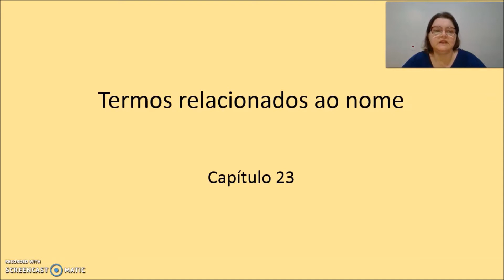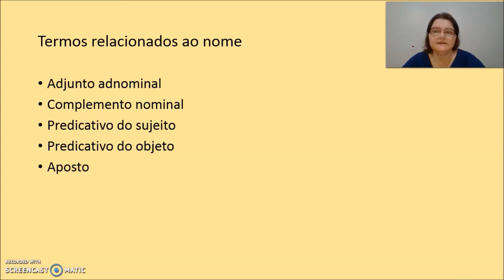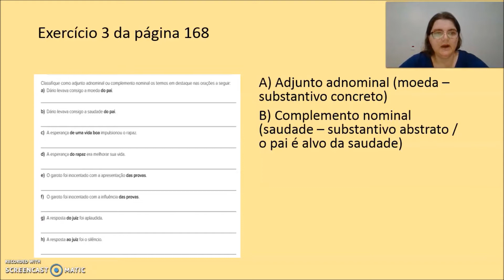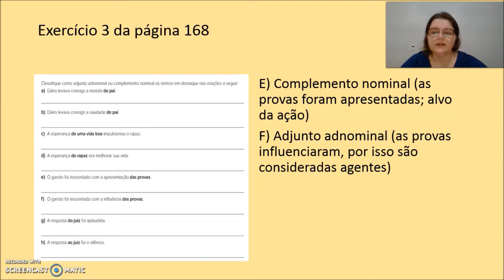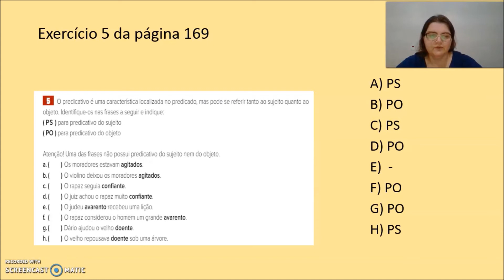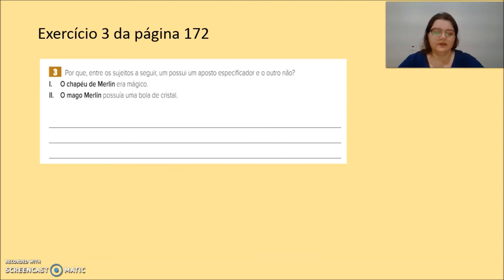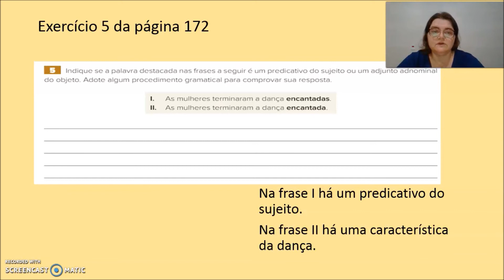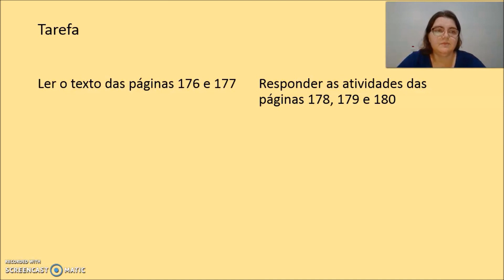AULA 49 7º ANO LÍNGUA PORTUGUESA